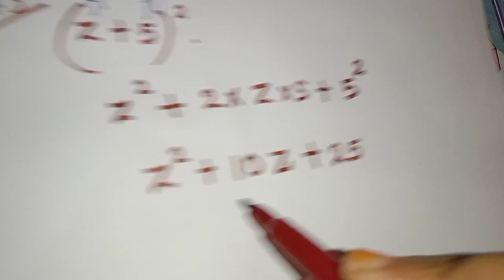chapter 14 Factorization Ex:14.4 q:11-15 CBSE maths class 8 in Malayalam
join @FaneMathsclassesFMC
CBSE maths class 7,8 explained in Malayalam

solutions of chapter 14 Factorization Ex:14.4 q:11-15 CBSE maths class 8 in Malayalam